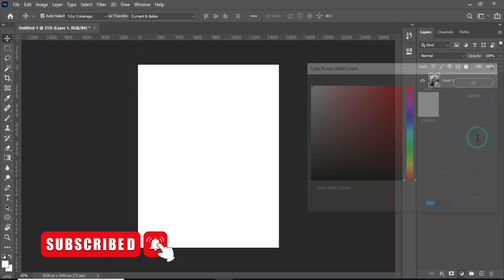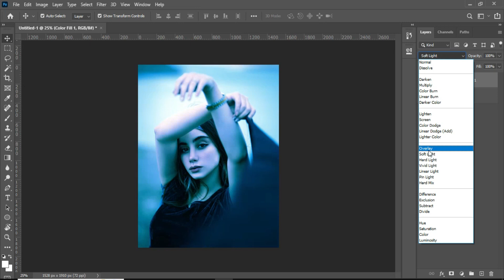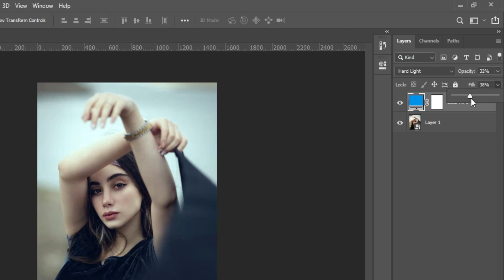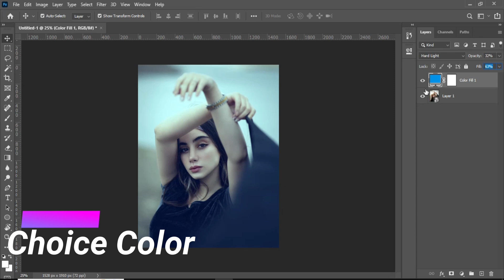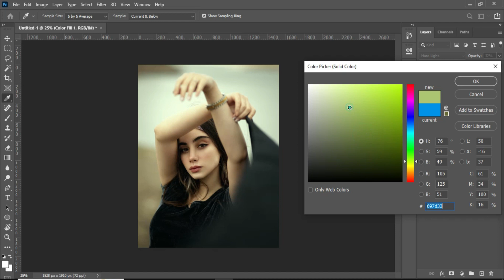1-Minute Photoshop | Create Magic with Solid Colors!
Today In this video we learn about Create Magic with Solid Colors! | 1-Minute Photoshop and 1-Minute Photoshop | Create Magic with Solid Colors! .

Unlock the Power of Special Blend Modes with Solid Color to Create Drama with Colors in Photoshop! Learn the difference between Opacity and Fill, and how to react to various blending modes.

Color grading is the process of adjusting the colors in an image or video to achieve a desired look or mood. One popular technique is to create dramatic colors that make the image pop. This can be done using blend modes, which allow you to blend different layers of an image together to create unique effects. In Photoshop, there are 8 special blend modes that can be used for this purpose.

To make colors pop, you can use adjustment layers such as "Curves" or "Levels" to adjust the brightness and contrast of specific colors in the image. Another technique is to use the "Solid Color" layer to add a specific color tone to the image.

In Photoshop, there are many tips and tricks that can help you work more efficiently. For example, using the "Opacity" and "Fill" settings can help you adjust the transparency of layers and blend modes. Additionally, there are many tutorials available online that can teach you how to use these techniques and more.

Overall, Adobe Photoshop is a powerful tool for color grading and creating stunning visual effects. With the right knowledge and practice, you can achieve amazing results in just 1 minute or less.

Your Queries -
color wheel plugin photoshop
how to change colors on photoshop
 how to manipulate colors in photoshop